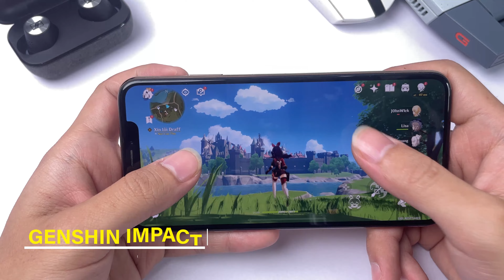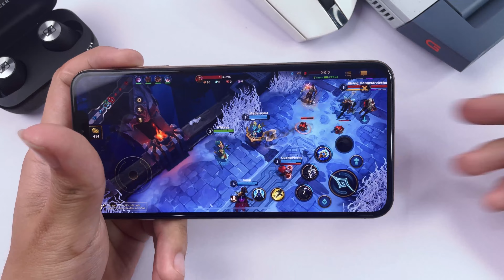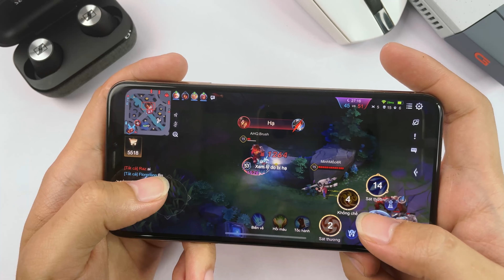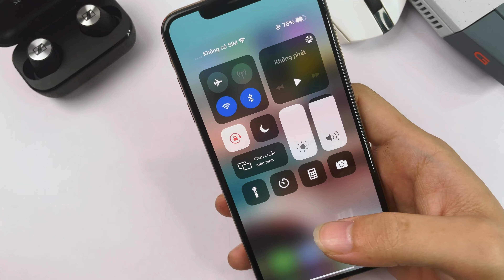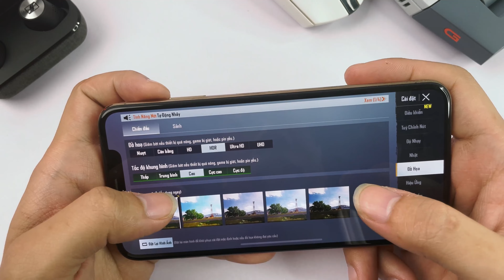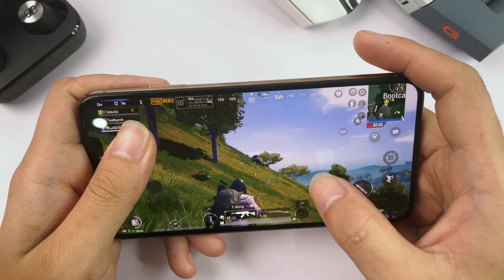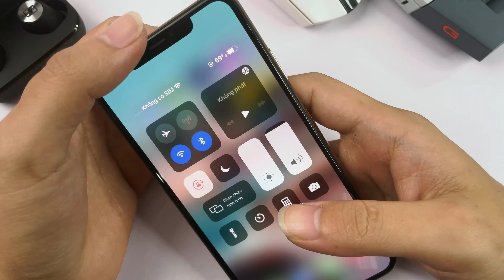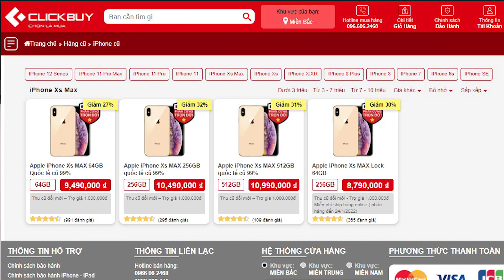Bionic A12 trên Iphone XS Max chiến game còn ngon? Test 4 game hot nhất hiện tại !!!